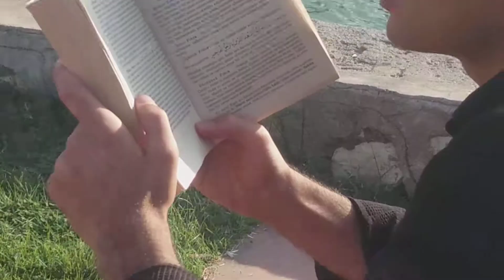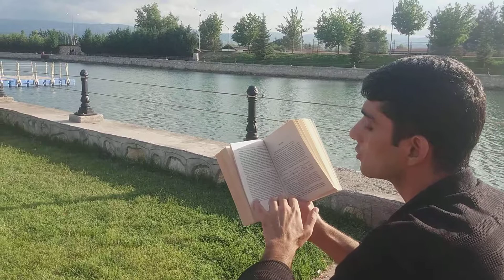Diyarbakır'lı Hasan kardeş